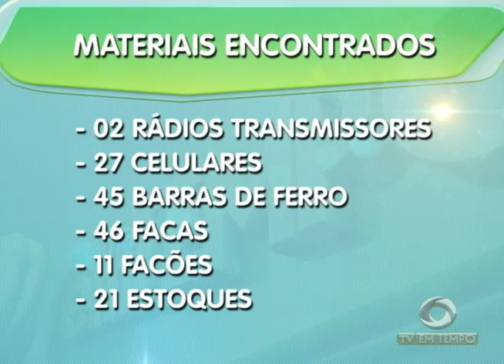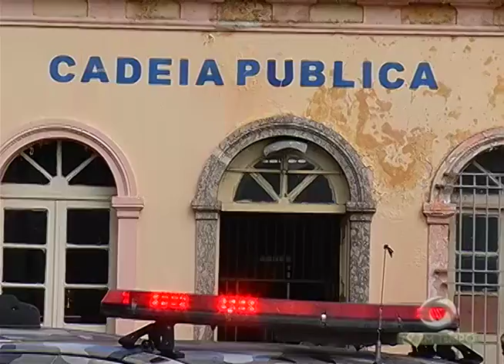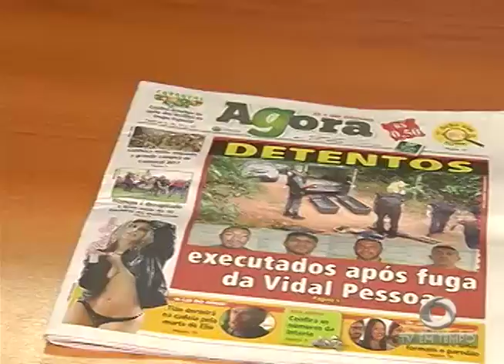COMPAJ: Exército faz mais uma revista no presídio e encontra rádios e armas no local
02º BLOCO JORNAL 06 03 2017 - COMPAJ: Exército faz mais uma revista no presídio e encontra rádios e armas no local